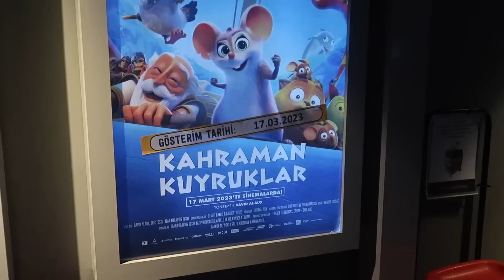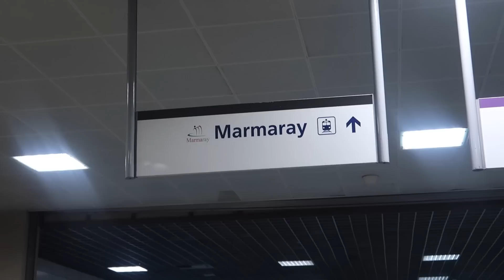BENİMLE OKUL ÇIKIŞI BİR CUMA GÜNÜ! | KAHRAMAN KUYRUKLAR FİLMİ, ARKADAŞLARIMLA AVM TURU…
Herkese selam, bu videoda sizlere cuma okul çıkışı bir günümü vlogladım! Kızlarla Kahraman Kuyruklar filmine gittik. Eğer siz de gitmek isterseniz Kahraman Kuyruklar 17 Mart, yani bugün itibariyle sinemalarda!Umarım bu videoyu beğenmişsinizdir🤍

edit programım: Final Cut Pro X
kameram: Canon G7X Mark 2
yaşım: 15
hangi sınıfa gidiyorum:  10 sınıf